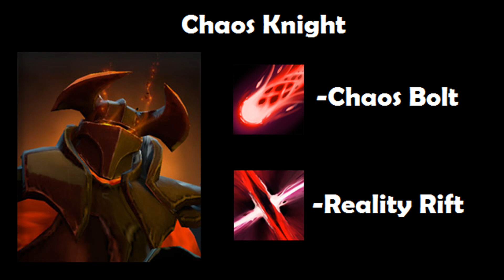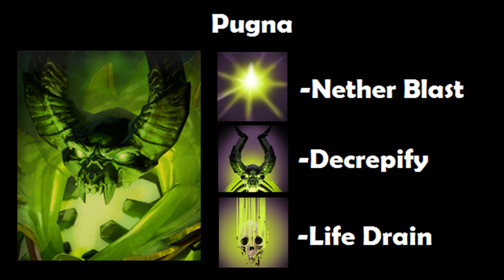Dota 2 Hero Combo Guide #41 - Silencer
Silencer combos with the heroes of drow ranger, pugna, chaos knight, and shadow demon.

Silencer with another silencer is super effective - especially when that silence is a stun!

Other tags:
webcam Very High Fail "rage quit" mad change log update patch news "league of legends" LoL "heroes of newerth" HoN "secret shop" "side shop" item common uncommon rare mythical mystic strange esport esports e-sports league mode radiant dire sentinel scourge strength str agility agi intelligence intel neutral jungle jungling creeps spectate Earthshaker es Sven Tiny Kunkka admiral captain beastmaster bm "dragon knight" dk clockwerk cw omniknight omni ok huskar alchemist brewmaster "treant protector" wisp axe pudge slardar no tidehunter "nth tide" "Wraith king" wk lifestealer ls naix "night stalker" ns "doom" "spirit breaker" sb lycanthrope lycan "chaos knight" ck undying magnus "anti mage" am "drow ranger" juggernaut jugg mirana potm "priestess of the moon" morphling morph "phantom lancer" pl "vengeful spirit" vs riki rikimaru sniper "templar assassin" ta luna "bounty hunter" bh Ursa Gyrocopter Gyro "Lone Druid" LD Bear "naga siren" bloodseeker bs "shadow fiend" sf razor venomancer veno "faceless void" fv "phantom assassin" pa viper clinkz tuskar broodmother weaver spectre spec meepo nyx "crystal maiden" cm open "closed beta" code generator key keygen win free puck "storm spirit" ss windrunner wr zeus lina "shadow shaman" enchantress "nature's prophet" np furion tinker jakiro chen silencer "ogre magi" om rubick disruptor "keeper of the light" kotl bane elemental lich lion "witch doctor" wd enigma necrolyte necro warlock "queen of pain" qop "death prophet" dp pugna dazzle leshrac "dark seer" ds batrider br "ancient apparition" aa invoker "outworld DEVOURIER" "obsidian destroyer" od "shadow demon" sd visage teams Absolute Legends al Complexity Gaming counter gaming darer dk duskbin "evil geniuses" eg "invictus gaming" IG LGD m5 "natus vincere" navi orange pain pulse quantic dignitas empire zenith tongfu virtual pro ehome gosu gosugamer dotafire dotabuff mousesports mouz nirvana western wolves clarity potion tango "healing salve" "smoke of deceit" "town portal scroll" tp "dust of appearance" "animal courier" flying "observer ward" "sentry ward" bottle "iron branch" circlet "gauntlet of strength" "slippers of agility" "mantle of intelligence" "belt of strength" "band of elvenskin" "robe of magi" "ultimate orb" "ogre club" "blade of alacrity" "staff of wizardry" "ring of protection" attributes armaments arcane "quelling blade" "stout shield" "blades of attack" chainmail platemail "helm of iron" will broadsword claymore quarterstaff javelin "mithril hammer" arcane "magic stick" "sage's mask" "ring of regen" "boots of speed" "gloves of haste" cloak "gem of true sight" "morbid mask" "ghost sceptre" "talisman of evasion" "blink dagger" "shadow amulet" upgrades "wraith band" bracer "null talisman" "magic wand" "poor man's shield" "glove of midas" "soul ring" "phase boots" "power treads" "oblivion staff" perseverance "boot of travel" bot support carry utility semi initiation initiator initiate "ring of basilius" headdress buckler mekansm "urn of shadows" "ring of Aquila" "tranquil boots" "medallion of courage" "drum of endurance" "vladmir's offering" vlad "pipe of insight" caster "force staff" necronomicon "eul's sceptre of divinity" dagon "veil of discord" "rod of atos" "aghanim's sceptre" "orchid malevolence" "refresher orb" "scythe of vyse" sheepstick hex stun stunned disable invulnerable sleep weapons crystals "armlet of mordiggian" "skull basher" "shadow blade" "battle fury" bf "ethereal blade" radiance "monkey king bar" mkb daedalus butterfly "divine rapier" "abyssal blade" "hood of defiance" armor "blade mail" vanguard "soul booster" "black king bar" bkb "shiva's guard" "manta style" bloodstone "linken's sphere" "assault cuirass" "heart tarrasque" artifact "helm of dominator" "mask of madness" MoM "sange and yasha" maelstrom "diffusal blade" desolator "heaven's halberd" mjollnir "eye of skadi" satanic upgrade "orb venom" "ring of health" mana "void stone" "energy booster" "vitality booster" "point booster" hyperstone "demon edge" "mystic staff" reaver eaglesong "sacred relic" soul bloodstone "Dota 2" "Dota 2 Combo" Combo Combos "Wombo Combo" "Hero Combo" "Hero Combos" "Dota 2 Combos" "top 10 combos" "Dota 2 Gameplay" Guide "Dota 2 Guide" Gameplay "Top 10 plays" "live commentary" "Dota 2 Fails" "Dota 2 Navi" "dota 2 Weekly" Dendi "Dendi Dota 2" "Dota 2 Pro" "Dota 2 2014" "Dota 2 Reporter" "Dota 2 Documentary" "Dota 2 international 2014" Compendium